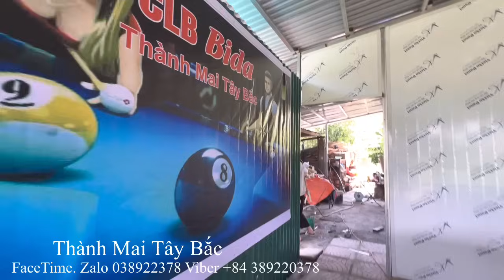Thành Mai Tây Bắc_ Làm Chỗ Ở Riêng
Đây là kênh mới kênh của Cháu ( Thành Mai Tây Bắc ) quay lại cuộc sống bà con vùng cao      kết nối giữa các                                 (Mạnh Thường Quân ) trong nước và ngoài nước giúp đỡ những hoàn cảnh khó khăn, bất hạnh trên kênh Thành mới làm video rất mong được sự đóng góp và ủng của mọi người ạ,mọi người xem video nhớ đăng ký bấm chuông xem video hàng ngày phát sóng vào                  19 giờ 30 tối ,                                                                          số điện thoại cháu Thành :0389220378                               Zalo 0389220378 fb (Tiến Thành)                                     Số Tài Khoản Ủng hộ người nghèo : ( 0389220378 )         Ngân hàng  MB Bank : DOAN VAN THANH